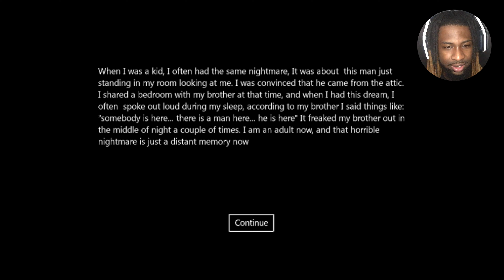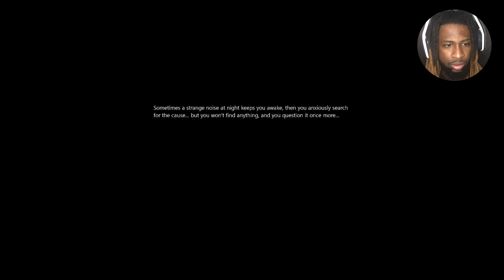DID YOU HEAR THAT NOISE UPSTAIRS? [There's a man in the attic]